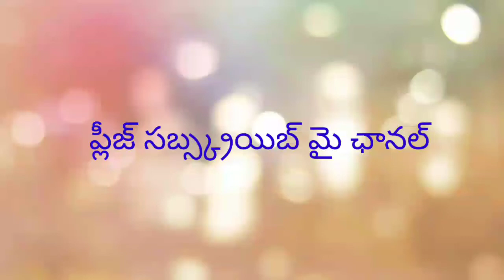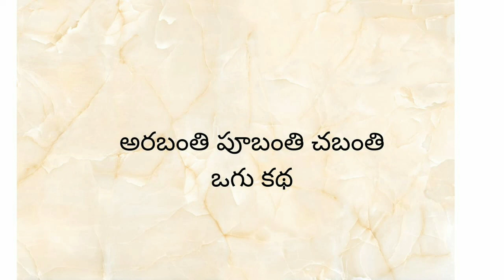Arabanthi, pubanthi ,chebanthi part-01 oggu katha# ravi arnakonda #9701829040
bY Arnakonda Ravi#